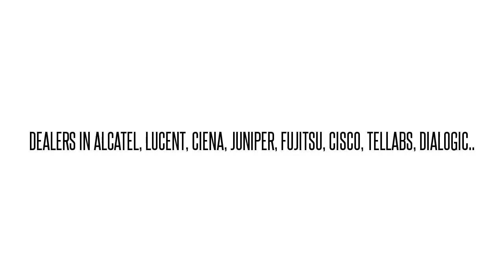FC96828C33-I02 WMOMAAXAAB FLASHWAVE 7500 FW7500 4:1 OC-48 MXPDR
WMOMAAXAAB We buy/sell used Fujtisu networking Equipment. Cash for your used Equipment.